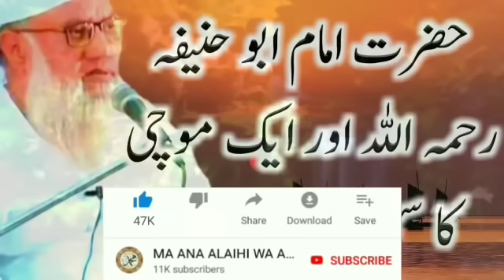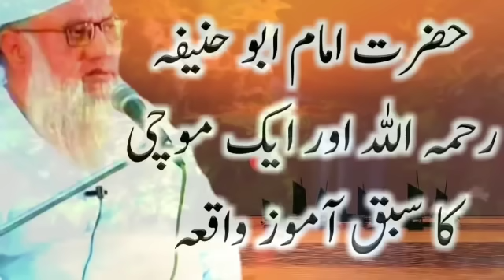Hazrat Imaam Abu Hanifa ka Waqia - By Maulana Sajjad Nomani Sahab